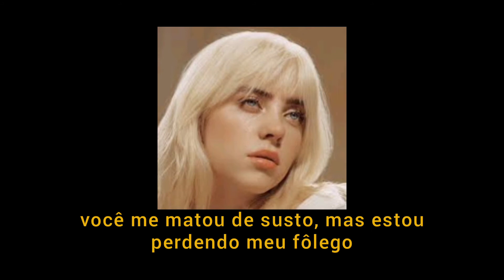Billie Eilish - Happier Than Ever (legendado)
Este video não possui nenhum interesse em roubar os direitos autorais da obra original do artista ou banda.

Billie Eilish

You clearly weren't aware that you
Made me miserable

Quando estou longe de você
Fico mais feliz do que nunca
Gostaria de poder explicar melhor
Queria que não fosse verdade

Me dê um ou dois dias
Pra pensar em algo inteligente
Pra escrever uma carta para mim mesma
Pra me dizer o que fazer

Você lê minhas entrevistas?
Ou você desvia da minha rua?
Quando você disse que estava de passagem
Eu estava sequer no seu caminho?

Eu sabia que quando eu te pedia para
Ficar de boa com o que eu te contava
Você faria o oposto do que disse que faria
E eu acabaria com mais medo

Não diga que não é justo
Você claramente não estava ciente de que
Me fez miserável
Então, se você realmente quer saber

Você me liga de novo, bêbado em sua Mercedes
Dirigindo para casa embriagado
Você me matou de susto, mas estou falando tudo isso à toa
Porque você só escuta seus malditos amigos

Eu não me identifico com você
Eu não me identifico com você, não
Porque eu nunca me trataria tão mal
Você me fez odiar esta cidade

E eu não falo merda sobre você na internet
Nunca disse nada de ruim a ninguém
Porque essa merda é constrangedora, você era tudo para mim
E tudo o que você fez foi me deixar triste pra caralho

Então não desperdice o tempo que eu não tenho
E não tente fazer com que eu me sinta mal

Eu poderia falar sobre todas as vezes que você apareceu na hora certa
Mas eu teria uma linha vazia, porque isso nunca aconteceu
Nunca ligou pra minha mãe ou meus amigos, então eu
Me afastei de todos eles por você, porque eu era uma criança

Você estragou tudo que era bom
Sempre disse que ninguém te entendia
Transformou todos os meus momentos em seus
Apenas me deixe em paz, porra

Composição: Billie Eilish / Finneas O'Connel